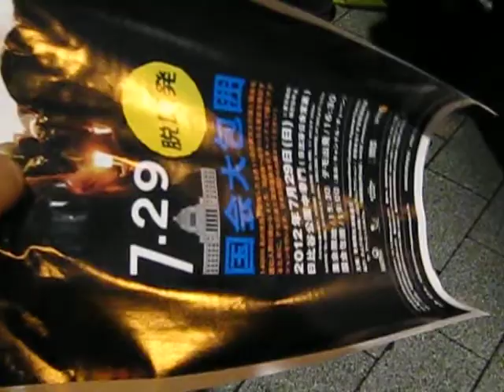2012年7月20日 首相官邸前 次回デモのお知らせ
来週のデモは金曜日ではなく、７月２９日、日曜日に行います。
場所も、首相官邸前ではなく、日比谷公園を出発して、国会議事堂を包囲する形になります。
集合場所 日比谷公園中幸門
集会開始 15:30
デモ出発 16:30